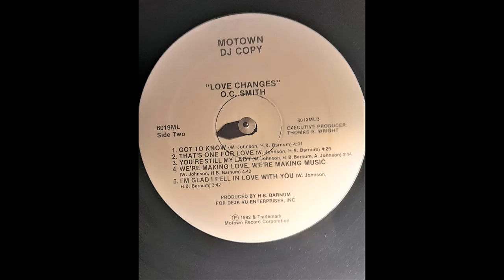O.C. Smith We're Making Love, We're Making Music